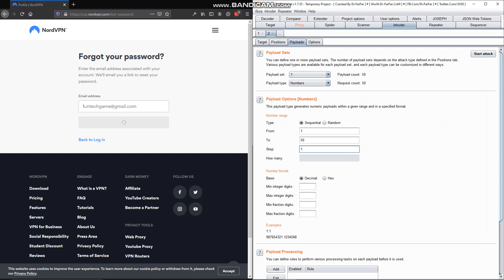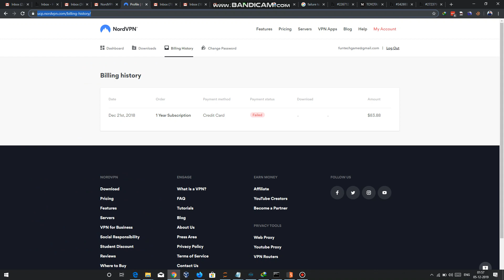(POC) No rat limit on logout - Nord VPN | Bug Bounty POC